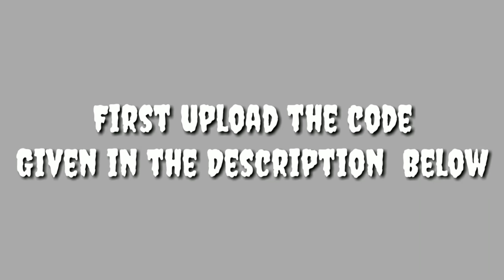How to Make a SMART RECYCLE BIN using Arduino UNO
In this video I will tell you how to make a smart Recycle bin using Arduino UNO

Material required :
Arduino UNO
Server Motor SG90
Ultrasonic sensor
Jumper wires
A bin

Connection Method :
Ultrasonic sensor
Gnd to Gnd
Echo to -6
Trig to -5
Vcc to 5v

Server Motor
Yellow to 7
Red to 3.3v
Brown to Gnd

If you like my video Like it, Share it and Subscribe my channel and don't forget to press the Bell Icon to get instant notification about my new upcoming Video Updates.